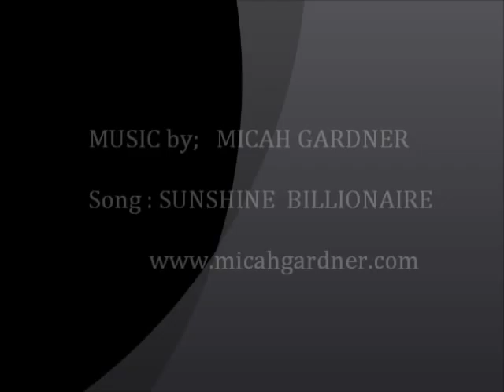Emmas Birthday Party at the Sparrows Nest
When Emma and her friends, headed to the Florida Keys. To celebrate,Emma's Birthday. They planed a day of Sport Fishing and Fun in the sun. Out on a boat, out on the ocean.
      All was going well. Till they were waylaid by PIRATES of the NEST.  Never did a plan go so wrong, and so right. All at the same time !
YES, there still Arrrrrr pirates in the Keys .Just ask Emma and her friends .